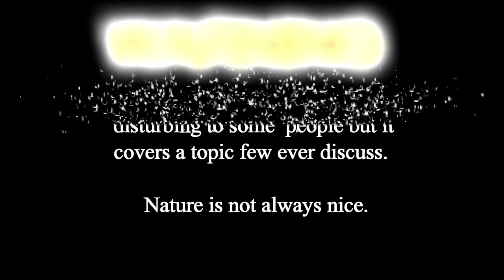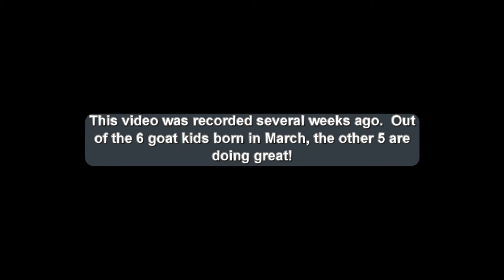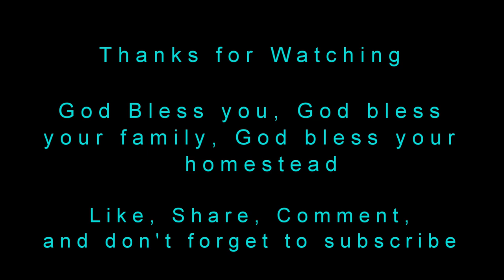homesteading is not always rainbows and flowers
I've always tried to give the best homesteading experience to the viewers of my channel who are maybe considering homesteading or just getting started.  Not very many channels talk about the things that go wrong on the homestead, which happens more often than you think.  As with people, not everybody gets to live, and the same holds true for animals.  Sometimes they can be born with internal birth defects that aren't apparent.  Sometimes they can be abandoned by their mothers.  Sometimes they can be injured.  The fact is, when you are homesteading, you want to give your animals the best life they can have so that they in turn give back to you in some way.  Losing an animal is hard, especially when they are so cute.